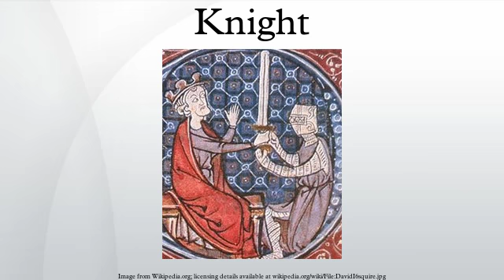Knight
A knight (/naɪt/) is a person granted an honorary title of knighthood by a monarch or other political leader for service to the Monarch or country, especially in a military capacity. Historically, in Europe, knighthood has been conferred upon mounted warriors. During the High Middle Ages, knighthood was considered a class of lower nobility. By the Late Middle Ages, the rank had become associated with the ideals of chivalry, a code of conduct for the perfect courtly Christian warrior. Often, a knight was a vassal who served as a fighter for a lord, with payment in the form of land holdings. The lords trusted the knights, who were skilled in battle on horseback. Since the early modern period, the title of knight is purely honorific, usually bestowed by a monarch, as in the British honours system, often for non-military service to the country.
Historically, the ideals of chivalry were popularized in medieval literature, especially the Matter of Britain and Matter of France, the former based on Geoffrey of Monmouth's Historia Regum Britanniae ("History of the Kings of Britain"), written in the 1130s. Sir Thomas Malory's Le Morte d'Arthur ("The Death of Arthur"), written in 1485, was important in defining the ideal of chivalry which is essential to the modern concept of the knight as an elite warrior sworn to uphold the values of faith, loyalty, courage, and honour. During the Renaissance, the genre of chivalric romance became popular in literature, growing ever more idealistic and eventually giving rise to a new form of realism in literature popularised by Miguel de Cervantes' Don Quixote. This novel explored the ideals of knighthood and their incongruity with the reality of Cervantes' world. In the late medieval period, new methods of warfare began to render classical knights in armour obsolete, but the titles remained in many nations.